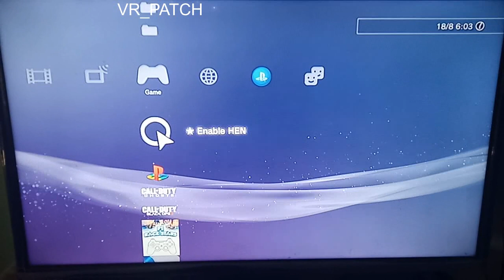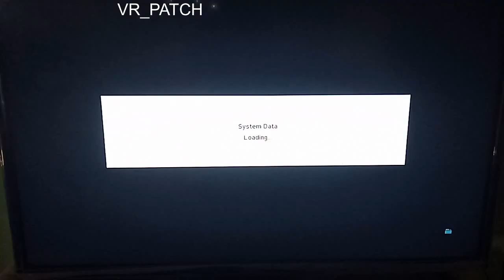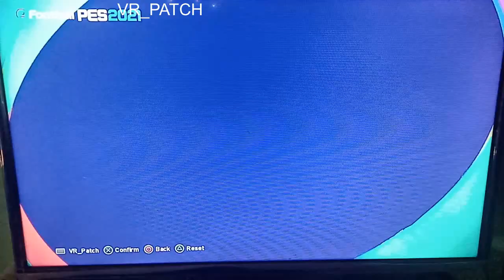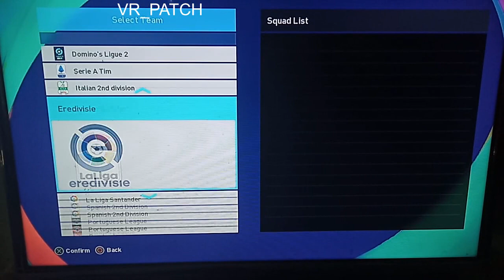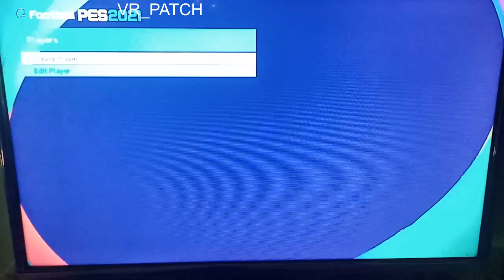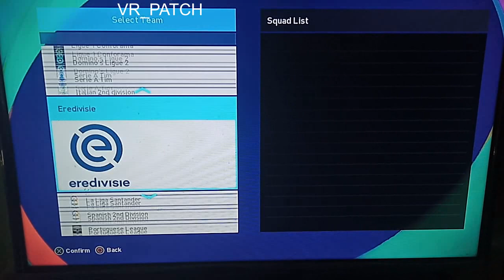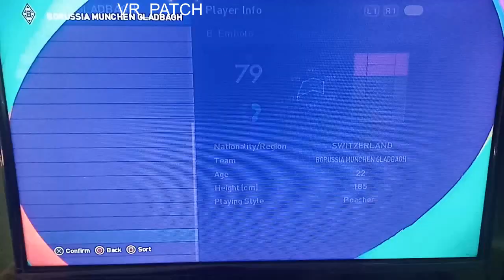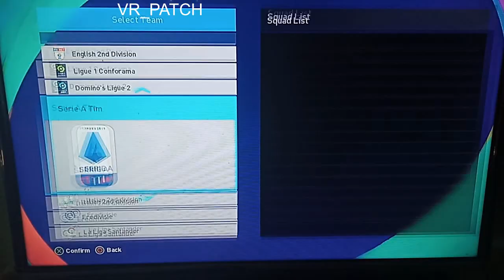PES 2021 PS3 VR_PATCH UPDATE.... link ada di depskripsi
20 boots adidas & nike update agustus 2020
new transfer update
-update face neymar
-new tatto bastoni [inter milan]
-new tatto jadon sancho
-update tatto Carles Pérez [as roma]
-fake to real face M. Sportiello [atalanta]
-fake to real face José Luis Palomino [atalanta]
-fake to real face Everton [benfica]
-fake to real face Mario Pašalić [atalanta]
-fake to real face H. Hateboer [atalanta]
-fake to real face R. Gosens [atalanta]
-fake to real face K. Lasagna [atalanta]
-fake to real face P. Gollini [atalanta]
-fake to real face Hwang Ui-Jo [GIRONDINS DE BORDEAUX]
-fake to real face M. Dúbravka [NEWCASTLE UNITED]
-fake to real face R. Malinovskiy [atalanta]
-fake to real face J. Kenny [FC SCHALKE 04]
-fake to real face Domingos Duarte [GRANADA CF]
-fake to real face A. Tameze [atalanta]
-fake to real face B. Djimsiti [atalanta]
-fake to real face Remo Freuler [atalanta]
-fake to real face Kai Havertz [BAYER  04 LEVERKUSEN]
-fake to real face F. Ballo [AS MONACO]
-fake to real face F. Rossi  [atalanta]
-fake to real face A. Ramsdale [bournemouth]
-fake to real face Timothy Castagne [atalanta]
-fake to real face Lennart Czyborra [atalanta]
-fake to real face Ferro [SL BENFICA]
-fake to real face L. Waldschmidt